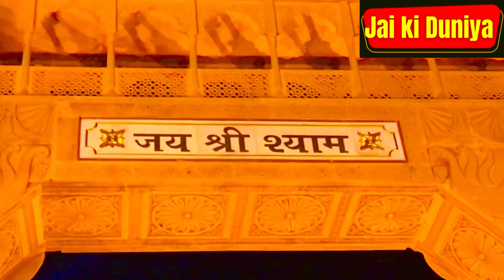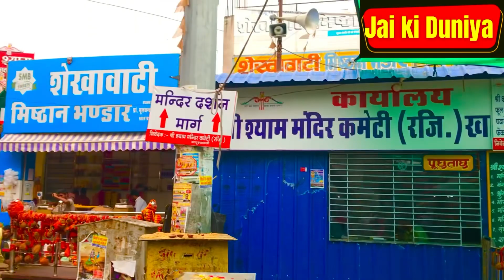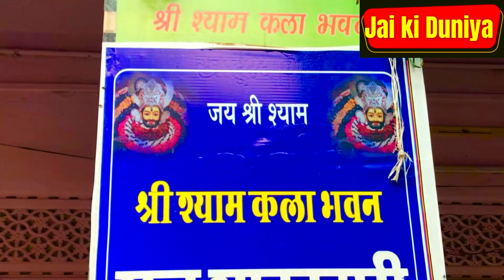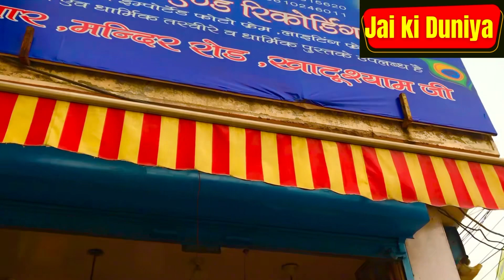KHATU SHYAM Mandir Holy Darshan | खाटू श्याम मंदिर के दिव्य दर्शन । पूर्ण इतिहास । Jai Baba Shyam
Shri Khatu Shyam Dham  is a temple in Khatu village, Sikar Rajasthan. It is a pilgrimage site for worshipping the deity Krishna and Barbarik.

The temple houses the head of Barbarik or Khatu Shyam, a legendary warrior who sacrifices his head upon the request of Krishna during the Mahabharata War.

Temple is 50 km from Sikar and 75 km from Jaipur. Nearest railway station is Reengus which is 17km while nearest airport is at jaipur. Jai Baba Shyam ki.